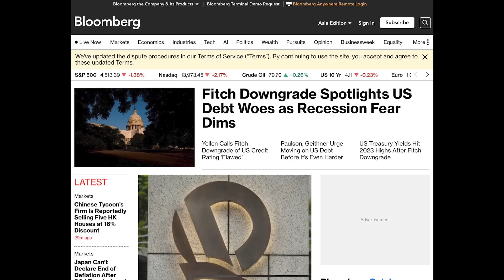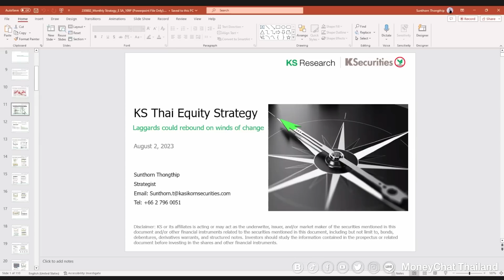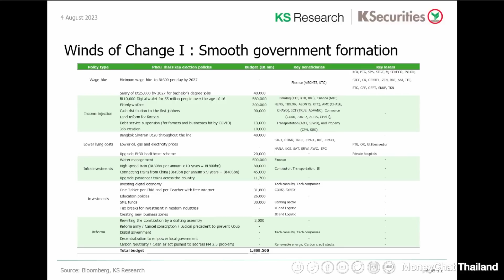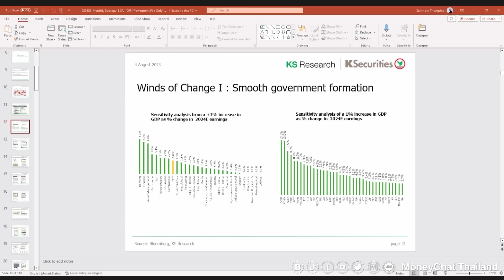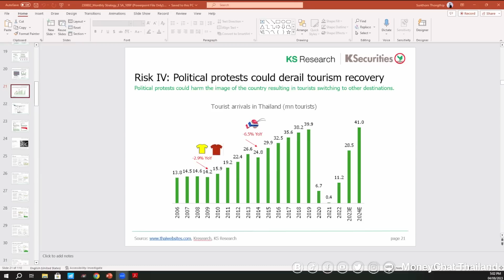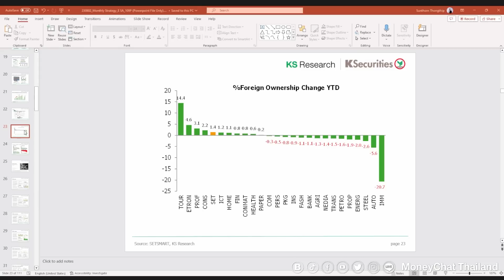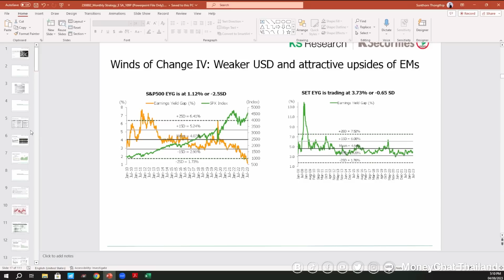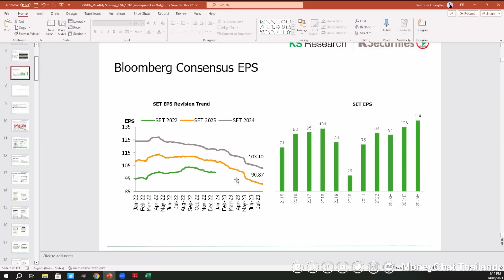มรสุมสั้นกลุ่มอสังหาฯ เก็บหุ้นดักงบ Q2 - Money Chat Thailand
สุนทร ทองทิพย์
ผู้อำนวยการอาวุโส ฝ่ายวิเคราะห์หลักทรัพย์ บล.กสิกรไทย

วีระวัฒน์ วิโรจน์โภคา
ผู้อำนวยการอาวุโส ฝ่ายวิเคราะห์หลักทรัพย์ บล.ฟินันเซีย ไซรัส จำกัด (มหาชน)

แยม นาโอมิ